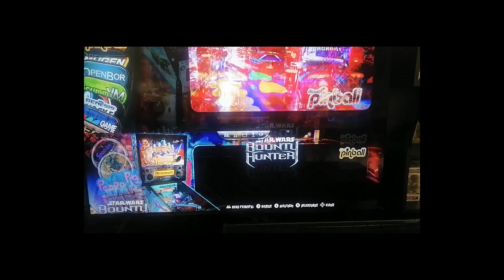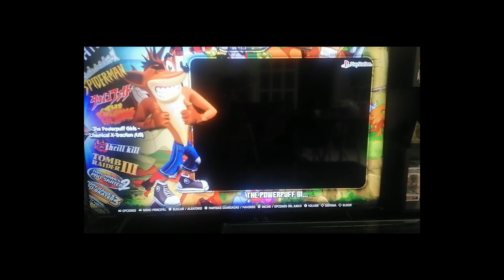Colección de videojuegos retro Lo mejor de lo mejor!!! Disco duro externo con mas de 10.000 juegos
Disco duro 1TB totalmente nuevo con mas de 10,000 juegos incluidos solo conecta el disco a un ordenador, abre el acceso directo y listo puedes disfrutar de una gran cantidad de juegos.

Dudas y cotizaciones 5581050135